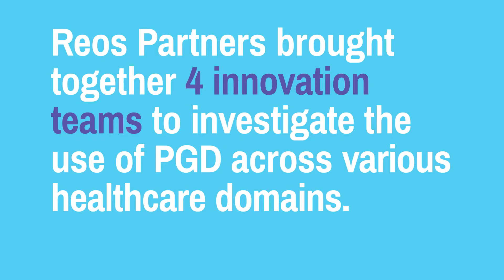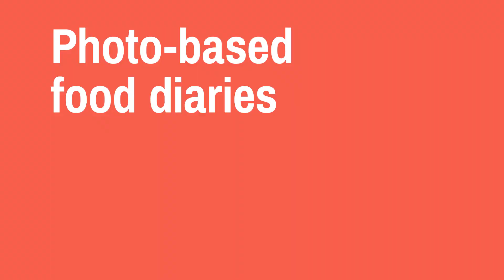Integrating Wearable Device Data into Mental Health Care for Veterans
Collaborative Healthcare Using Patient-Generated Data: Integrating Wearable Device Data into Mental Health Care for Veterans